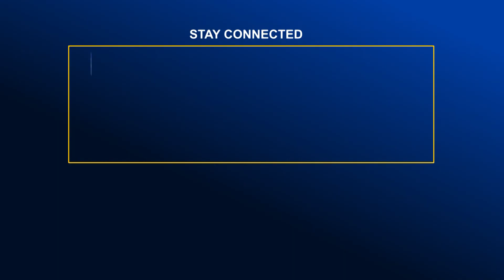পাকা কাঁঠালের মিষ্টি গন্ধে মুখরিত মৌলভীবাজার | Global TV News